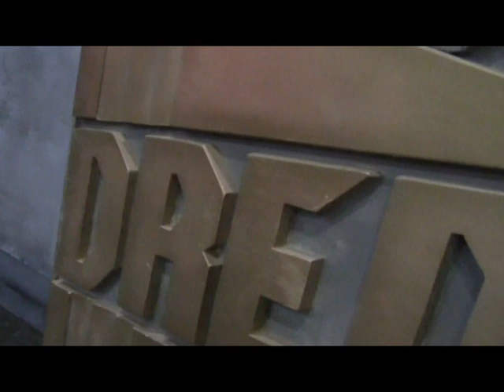For The Love Of Sci-Fi - Manchester, 7th December 2019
For The Love Of Sci-Fi at Bowlers Exhibition Centre, Manchester on the 7th December 2019. Met Karl Urban (Dredd, Star Trek, The Boys) Peter Weller (Robocop) and Brian Blessed (Flash Gordon and just about everything)
Saw the full sized Power Loader from Aliens and ED-209 from the original Robocop movie and the original Robocop armour suit and Beretta 93R weapon. Got a photo with the screen used Lawmaster bike from the 2012 film DREDD and Karl Urban in the shadow of the massive ABC Warrior robot Hammerstein.
Finally, headed to the Cantina Space Bar, a replica of the Mos Eisley bar from Star to relax with some scum and villainy and a can of Dark(side) Fruits cider!